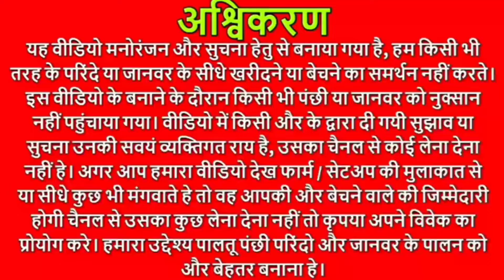Love Birds Aagayi Setup Par